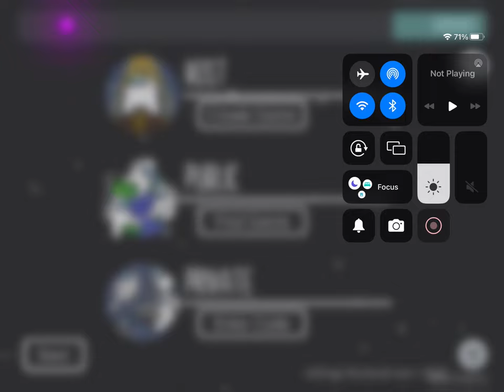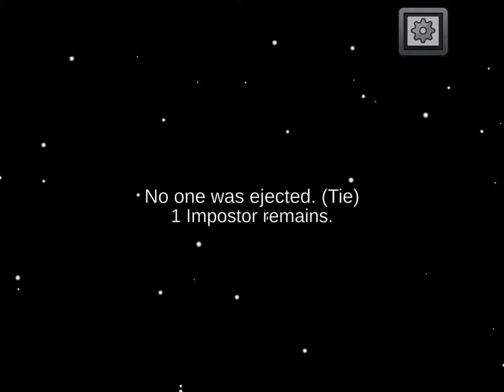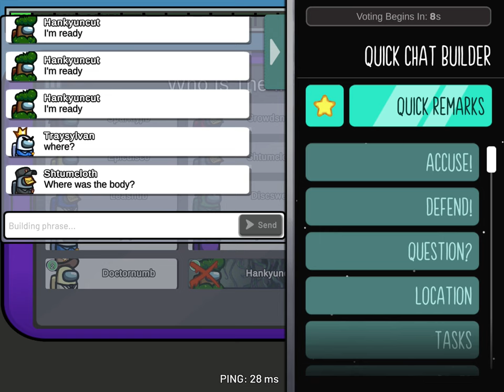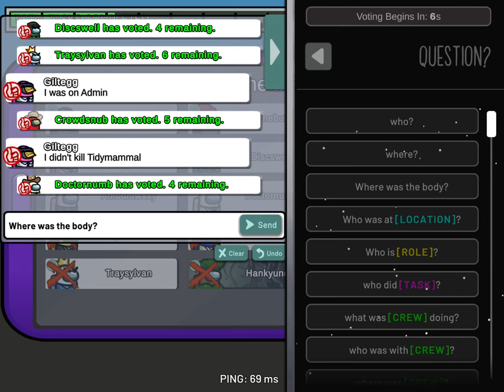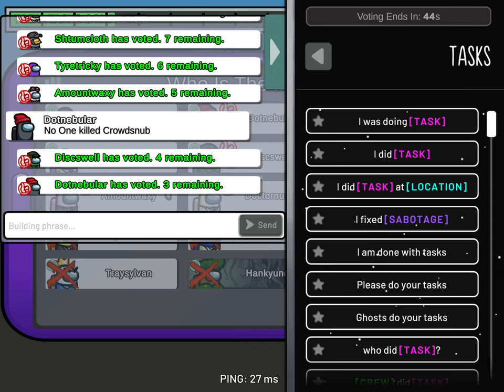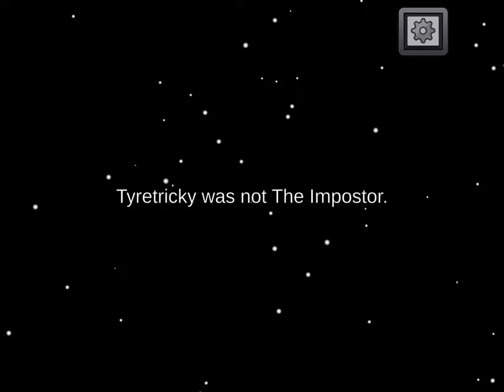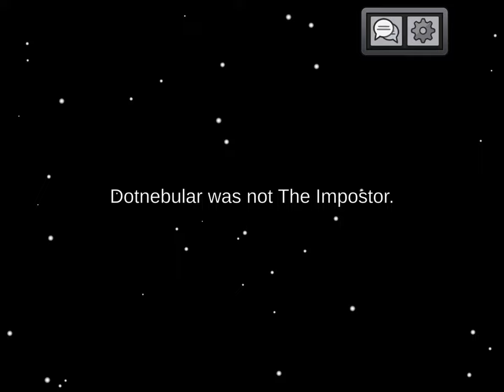General audience Among us let’s play #13 read description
This channel is for a general audience, just doing another Among Us let’s play cuz why not and in case anyone is wondering i was taken out by the imposter and everyone voting me off even though i was doing tasks and to be honest with you I can’t believe i was taken out twice and voted off twice but it’s just a game so i guess i would have expected it to happen anyways, make sure to like, comment and subscribe to the channel.

0:00 opening
1:00 gameplay
17:30 end